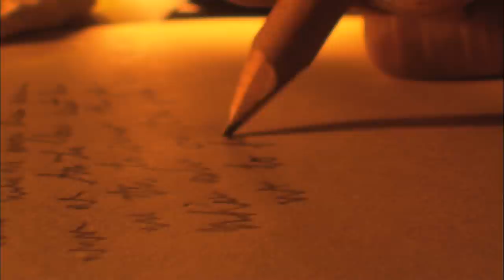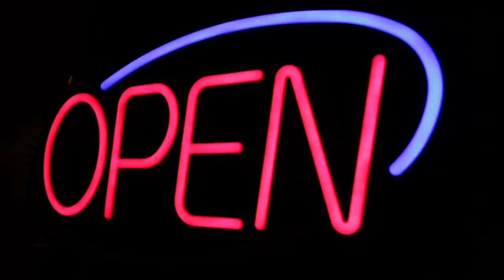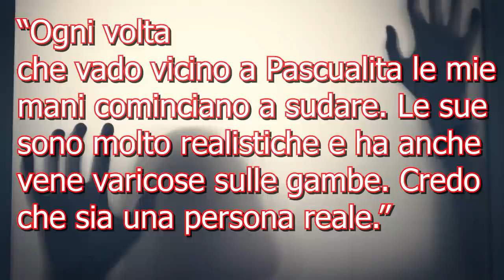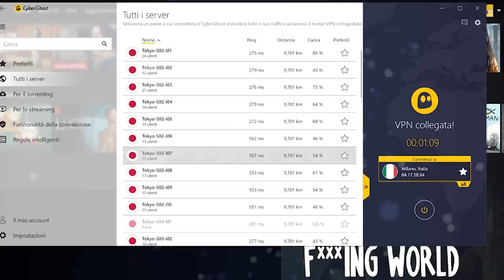Pensavano fosse solo un manichino, ma un dettaglio ha permesso di capire la inquietante verità...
✨ Penso il nostro mondo nasconda più misteri di quanti ne potremmo mai trovare...frase scontata vero? ma sapete che parte di questi misteri misteriosamente misteriosi sono creati dagli  esseri umani stessi? perchè boh alcuni prima di morire si divertono a non finire di scrivere un libro o creare cose bizzarre come la pasqualita e non dire a nessuno il suo segreto...è un manichino di una donna vestita da sposa...esposto  il 25 marzo 1930...i passati i primi tempi sono, beh passati di li come ogni giorno quando all'improvviso alcuni hanno notato delle cose
inquietanti e scoperto una storia forse raccapricciante...benvenuti sul mio canale e intanto ciao tutti dal vostro top tenner di quartiere che vi porta una storia seduraiato come sempre.. se anche voi lo siete cominciamo il prima possibile che cosi anche oggi farete bei sogni domani come me...no dai spero di no...